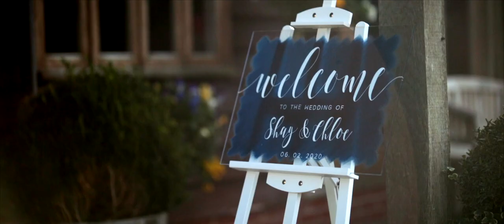Cooling Castle wedding video / Chloe + Shay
A Cooling Castle wedding video. Cinematic wedding video produced by NDR films.